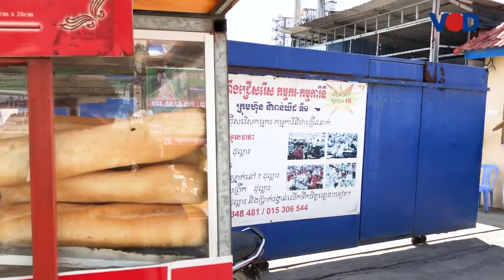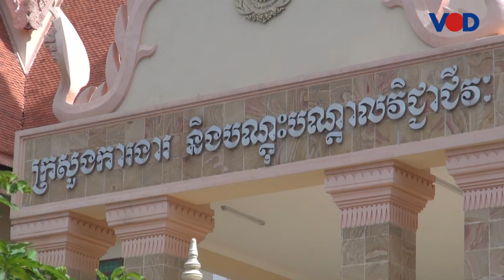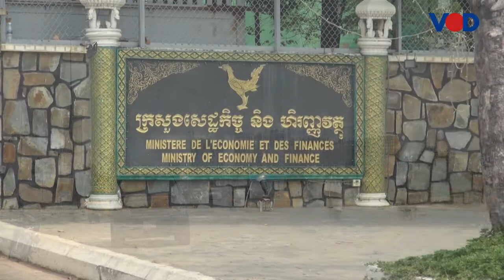បទយកការណ៍៖ អ្នកលក់ដូរនៅមុខរោងចក្រថយចំណូលក្រោយវិស័យកាត់ដេររងផលប៉ះពាល់ជាបន្តបន្ទាប់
ក្នុងរយៈពេល​ចុងក្រោយ​នេះ រោងចក្រ​មួយចំនួន​បាន​ព្យួរការងារ​កម្មករឬបិទ ក្រោម​ហេតុផល​ថា​គ្មាន​អ្នកបញ្ជា​ទិញ​ ព្រោះតែ​ពិភពលោក​កំពុង​ជួប​វិបត្តិ​កូ​វីដ៩។ បញ្ហា​នេះ​មិន​ត្រឹមតែ​ប៉ះពាល់​ដល់​កម្មករ​ដែល​ធ្វើការ​ក្នុង​វិស័យ​នេះ​ទេ តែ​អ្នក​ដែល​រកស៊ី​លក់ដូរ​មាន​ម្ហូបអាហារ ផ្លែឈើ និង​របស់របរ​ប្រើប្រាស់​ឱ្យ​ពួក​គេ​ ក៏​ទទួលរង​នូវ​ផល​ប៉ះពាល់​ដែរ។